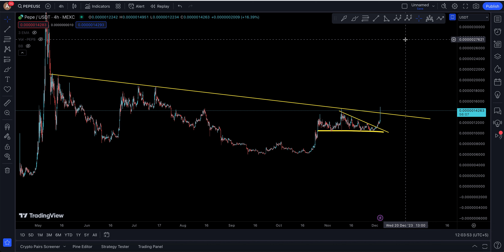Pepe Coin (PEPEC) Price Prediction and Technical Analysis, PUMPING NOW FINALLY THE BREAK !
Pepe update today for MONDAY 4TH DECEMBER 2023